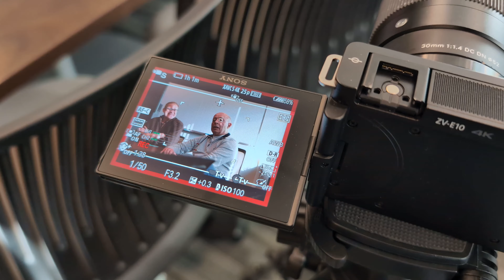VLOG 007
At PR by Whitney Williams, we are dedicated to helping businesses and organisations build and maintain positive relationships with their target audiences. We offer a wide range of services including Media Relations, Director Profiling, Social Media Management, Podcast, and content creation.